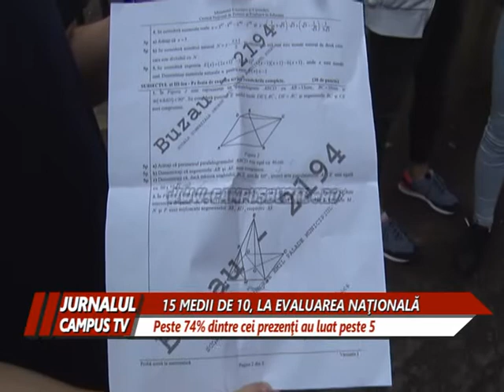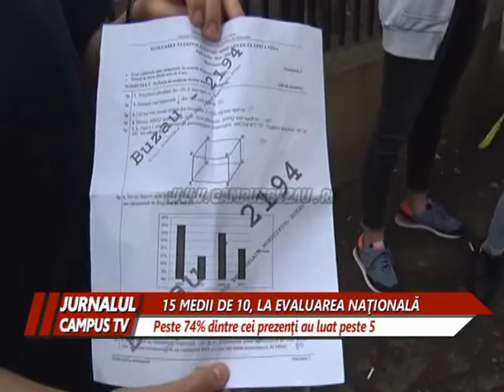15 MEDII DE 10, LA EVALUAREA NAŢIONALĂ